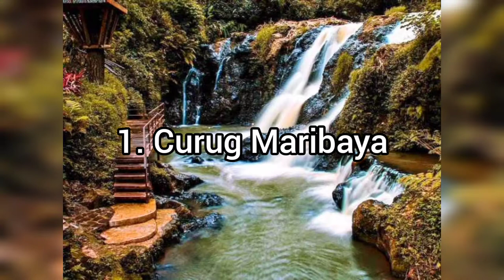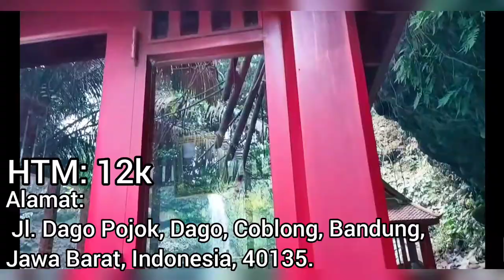Air terjun populer di Bandung